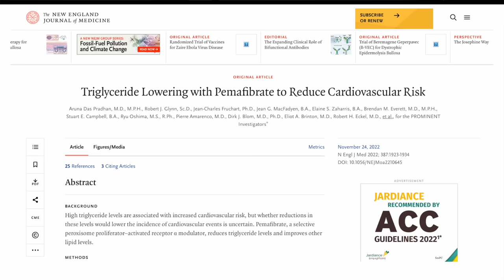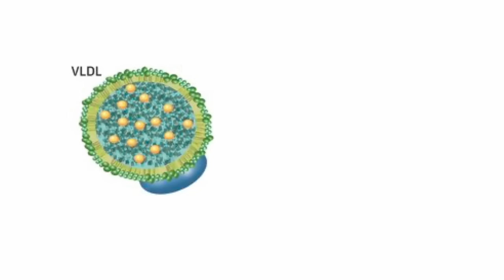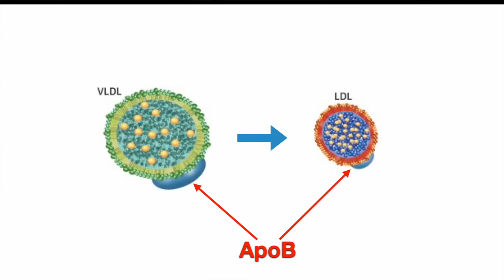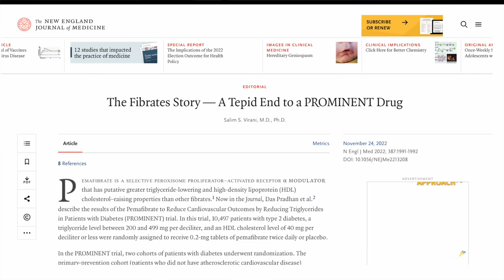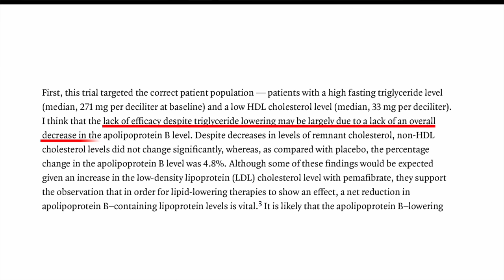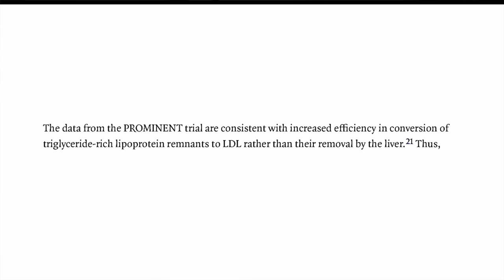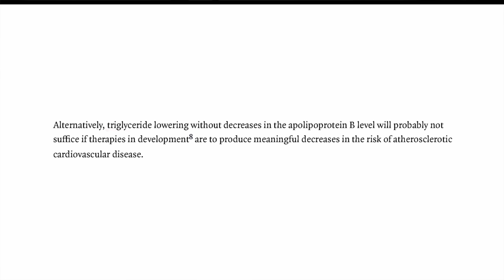What Your TRIGLYCERIDE Levels Mean | New Trial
Triglycerides are often misunderstood. We look at new evidence on triglyceride lowering and heart disease. An overview of the value and caveats of trigliceryde levels

New trial on triglyceride lowering. triglyceride-lowering drug vs placebo. participants: high triglycerides, low HDL-cholesterol. LDL-cholesterol was low, only triglycerides were high

fibrate reduced triglycerides. HDL-cholesterol went up by 5%

no significant change in risk of cardiovascular events (heart attack, stroke or death). why wasn’t risk lower if triglycerides came down?

Lipids like triglycerides and cholesterol are carried in our bloodstream in lipoproteins like LDL and VLDL. VLDLs carry mostly triglycerides, LDLs carry mostly cholesterol. in cardiovascular research risk follows number of lipoproteins, not lipid level. so cholesterol and triglycerides are markers

usually the higher the cholesterol and triglycerides, the more lipoproteins. VLDLs and LDLs are cousins. VLDLs can turn into LDLs. both carry ApoB

the fibrate didn't reduce apoB so risk didnt go down, regardless of what happens to triglycerides or cholesterol. fibrates lower VLDLs (which carry mostly TGs). So both triglycerides and their carriers go down. But it raises large LDLs

VLDLs were reduced by being converted into LDLs. Reducing triglycerides by transforming one ApoB lipoprotein, VLDLs, into another, LDLs, is not helpful

Other trials: lowering triglycerides without lowering apoB doesnt help

genetics: triglyceride levels have little if any effect on cardiovascular risk when we account for ApoB

raising HDL-cholesterol doesn´t help; triglycerides and HDL-cholesterol combined play small if any role in cardiovascular risk accounting for apoB; people with good triglycerides and HDL-cholesterol can still have plaque in their arteries

triglycerides associate with risk at population level; higher triglycerides associate with higher risk; lowering them doesn’t necessarily lower risk

high triglycerides reflect overweight, diabetes etc. changing triglycerides directly doesnt necessarily do much

markers vs makers. triglycerides, HDL-cholesterol (tracks well with risk but changing HDL-c directly makes little difference), LDL-cholesterol

triglycerides/HDL-cholesterol, total cholesterol/HDL-cholesterol, reflect obesity, diabetes but higher HDL-cholesterol genetically doesn´t affect risk

triglycerides can come down without change to apoB

high triglycerides: chances are i´m overweight or diabetic; if triglycerides come down due to weight loss, they reflect positive change

very high triglycerides can be bad news besides heart disease. pancreatitis and fatty liver.

don´t ignore high triglycerides. but don’t assume lower triglycerides mean lower heart disease risk; also can’t assume low triglycerides mean safety. could still have determinants of cardiovascular risk out of whack, like high blood pressure or high ApoB

fibrates reduce triglycerides and VLDLs yet risk wasn´t lower

0:00 New trial on Triglyceride lowering
1:21 Triglycerides vs Lipoproteins
3:55 Conclusion of the trial
5:24 LDL particle size
6:30 Big picture
7:50 Markers vs Makers
10:27 Ratios
11:36 Value of Triglycerides
13:02 Improving health as a whole